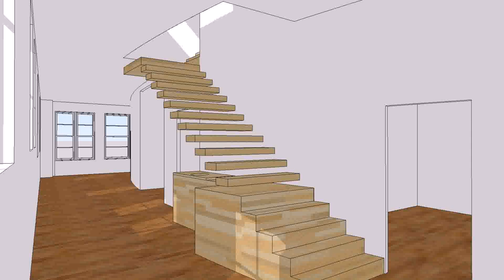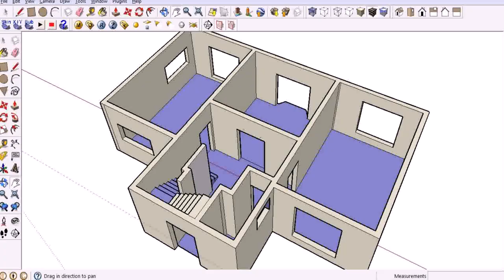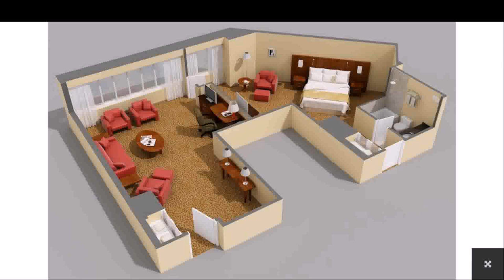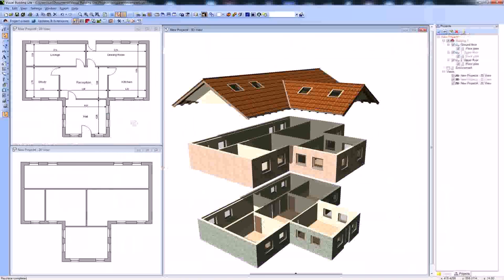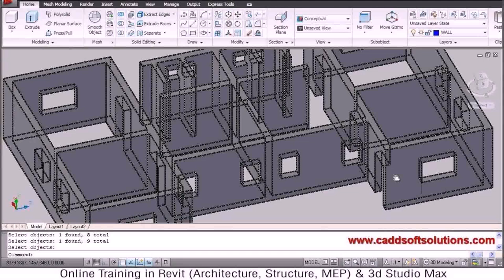2d House Plan Design Software Free Download (see description)